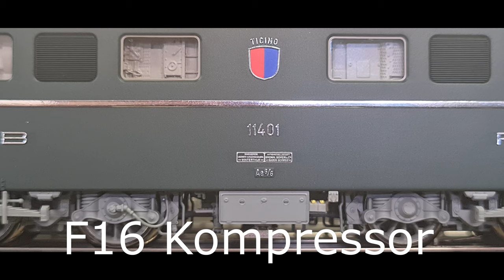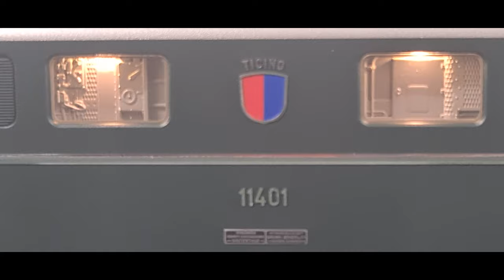PIKO/ARWICO 97203 Ae 6/6 Exclusivmodell Präsentation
Fast pünktlich zum 1. August können wir Euch die neue Ae 6/6 von PIKO/ARWICO 97203 präsentieren.  Mit allen wichtigen Funktionen und im Fahrbetrieb mit einem Schnellzug durch die Schweiz. Im Schnellzug sind drei SBB RIC Wagen und fünf verschiedene UIC-X Wagen der FS eingereiht. Die italienischen Kurswagen werden in Chiasso der FS übergeben.
Fazit:
Pro:           1. maßstäbliches und detailliertes Modell
                  2. kulissengeführte Kurzkupplung
                  3. seidenweiches Fahrverhalten
                  4. umfangreiche und realistische Soundfunktionen.

Contra:     1. Smartdecoder 5.1 mit mfx - Fähigkeit verbaut - diese muss erst deaktiviert werden.
                  2. Kein Pufferkondensator
                  3. Das Schweizerkreuz in den Stirnfronten stimmt meiner Meinung nach nicht: Die weißen                    ..                    Balken des Kreuzes müssten etwas breiter  und kürzer sein.

Den Decoder kann man auf rein DCC umschalten, wenn der CV 12 auf den Wert 4 geändert wird. Das haben wir gemacht und haben somit fast alle 28 Funktionen zur Verfügung. Ich kann die Lokomotive nur empfehlen und ist den relativ hohen Preis von ca. 500 Euro wert.